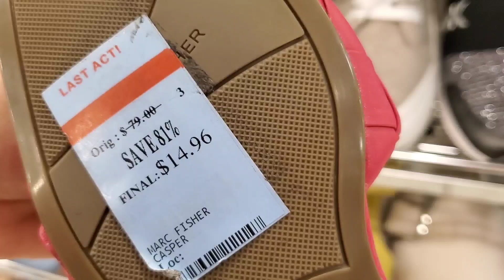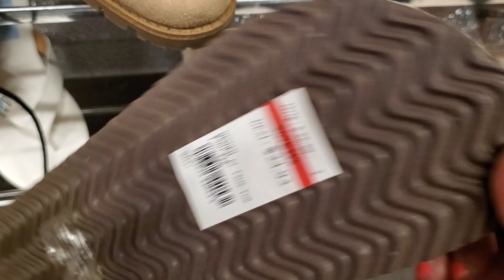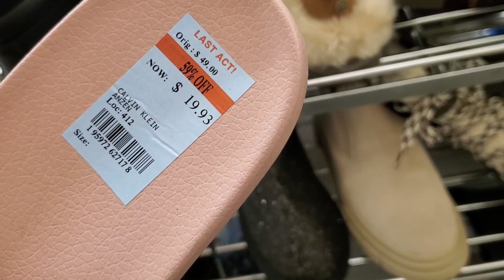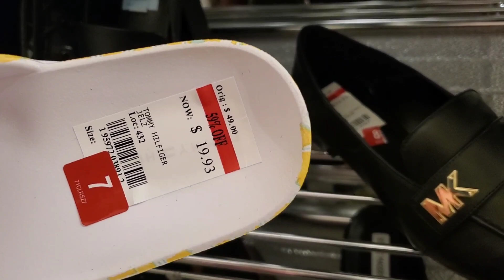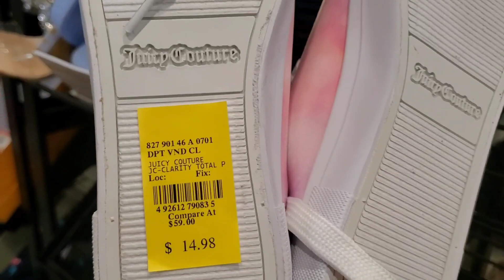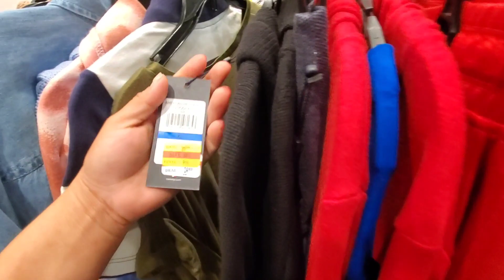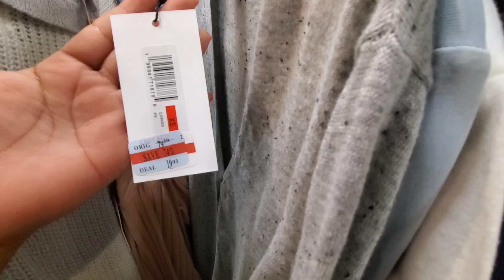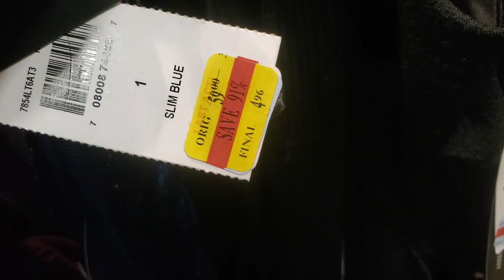MACY'S❌clearance en zapatos 2022 desde $9.96 De marcas Michael kors, Calvin Klein, guess etc